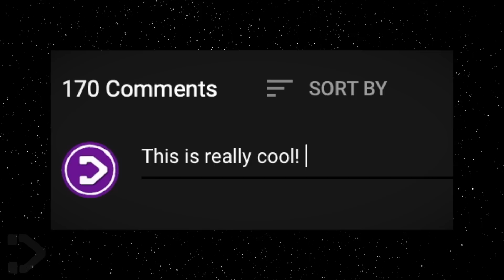Could Godzilla SURVIVE Outer Space? (KAIJU SCIENCE)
Godzilla has survived almost everything, but what about the cold dark void of space? Let's go over all eras of Godzilla and discuss which ones could survive outer space, ending in a special animated segment on MonsterVerse Godzilla! With all the wild rumors for the Godzilla and Kong sequel going around, who knows what the Gman may have to face next...